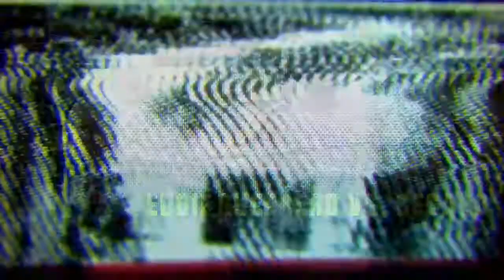WWE2K19 IWA Universe Mode #1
IWA-MIDSOUTH